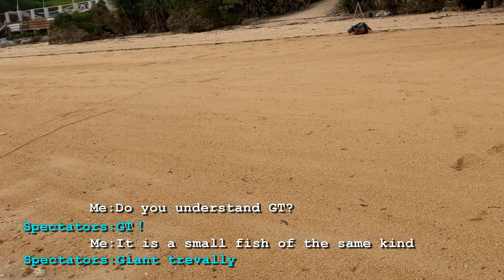【ソルトフライフィッシング】石垣島でガーラ3連発！2023.05.01~03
八重山離島でガーラが釣れました！強風で波が高めだったので音声がイマイチです。